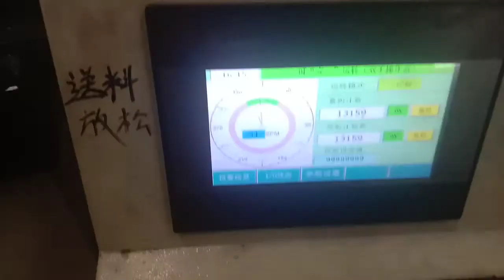auto componenet stamping die